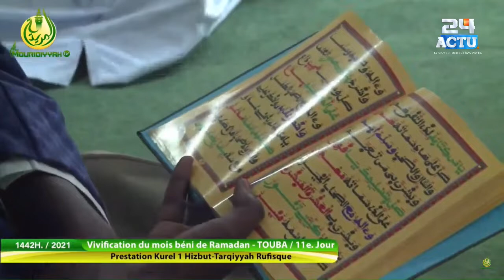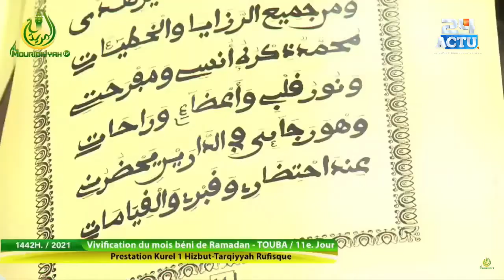J-11 Résidence Cheikhoul Khadim: Vivification mois de ramadan Prestation kurel 1 HT Touba